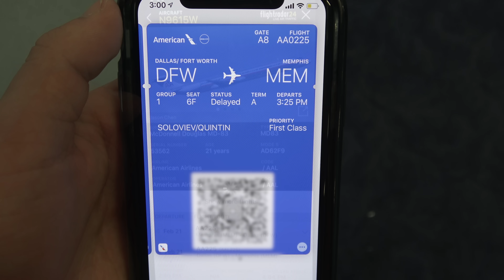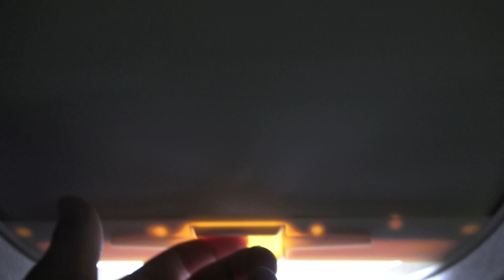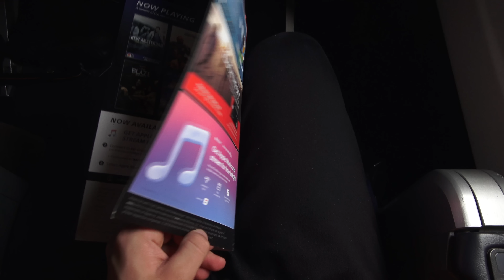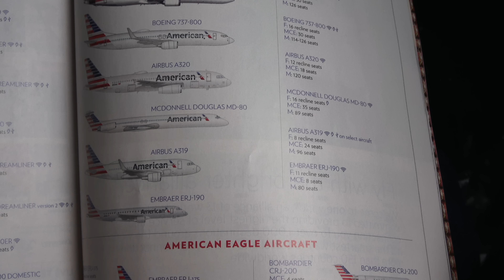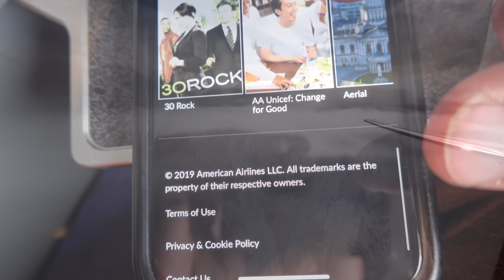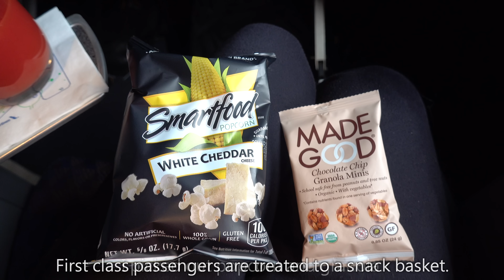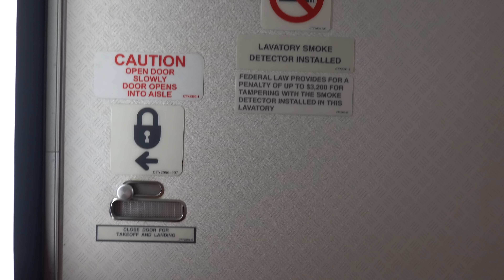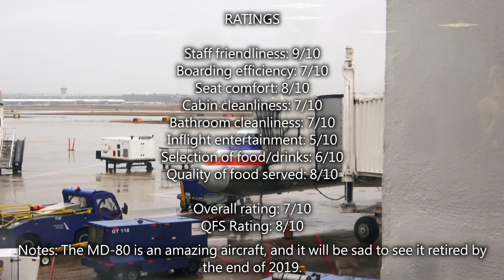TRIP REPORT | American Airlines - MD 80 - Dallas (DFW) to Memphis (MEM) | First Class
I flew one of American's old MD-80s from Dallas, TX to Memphis, TN. Even though these aircraft have stuck around longer than expected, they are set to be retired by the end of the year. I'm not looking forward to it because I love these "Mad Dogs".

Airline: American Airlines
Aircraft: McDonnell Douglas MD-83 (N9615W)
Seat: 6F (First Class)
Flight Number: AA225
Route: DFW to MEM
Flight Time: 1 hour, 1 minute
Ticket Price: $436
Date of Travel: February 21, 2019

Equipment: Sony A7S, Sony AX-53, Sony RX100 VI, GoPro Hero6